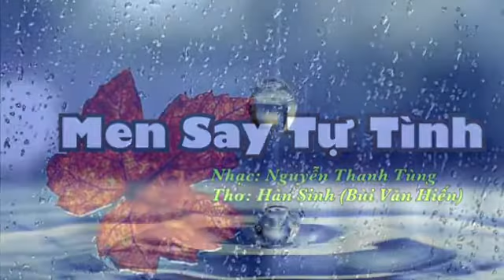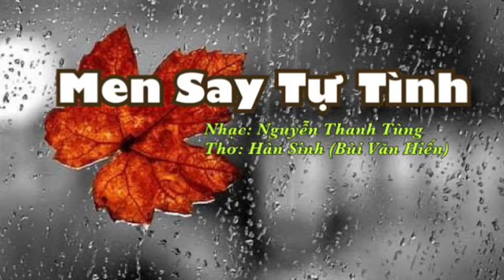MEN SAY TỰ TÌNH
Nhạc: Nguyễn Thanh Tùng; Thơ: Hàn Sinh (Bùi Văn Hiến)

Giọt giọt mưa rơi trước hiên nhà
Buồn buồn ai dạo khúc “TÌNH XA”
Thương thương sầu vương hồn hoá đá
Vang vang cõi lòng tôi ngân nga

Nhớ nhớ bóng người xưa đã xa
Chậm chậm mình tôi kiếp xa nhà
Run run giữa trời chiều lạnh giá
Đau đau hồn tôi thấm lệ nhoà

Yêu yêu kỉ niệm tháng ngày xa
Mơ mơ ai tha thướt mượt mà
Êm êm gót son trần thong thả
Thon thon đài các nét kiêu sa

Đêm đêm trằn trọc nuối tình xa
Dần dần tóc phai màu nhạc nhòa
Trôi trôi tháng năm dần biến hóa
Hiu hiu trơ trọi một thân già

Bay bay tà áo trắng lụa là
Ngây ngây khi nàng thoáng nhìn ta
Vui vui khung trời xanh hoa lá
Lâng lâng hồn tôi thoáng nở hoa

Giây giây tương tư người tới già
Phút phút thương nhớ người đã xa
Ngày ngày gửi hồn theo chiếc lá
Mơ mơ thoáng vị yêu đậm đà

Đời đời cô đơn tuổi đã già
Kiếp kiếp tha thiết nhớ người ta
Tội tội thân tôi chiều đông giá
Say say, cô độc, một mình ta.

Đời đời tha thiết nhớ người ta
Kiếp kiếp cô đơn tuổi đã già
Say say, tỉnh tỉnh, một mình ta.